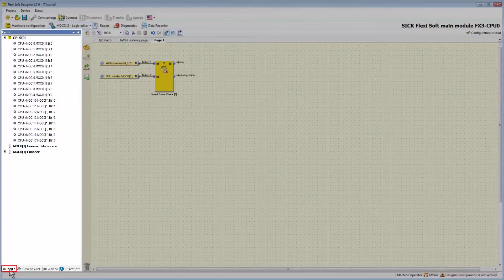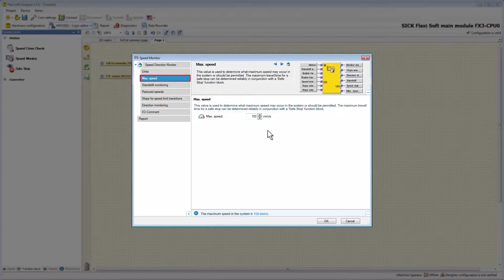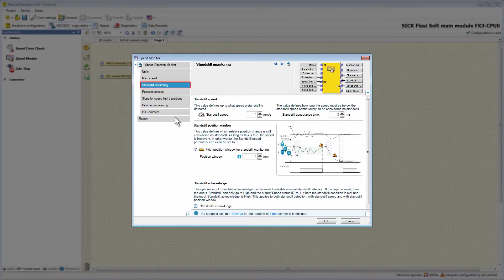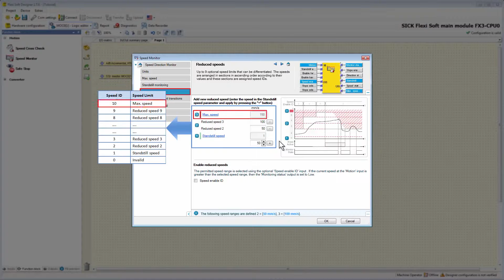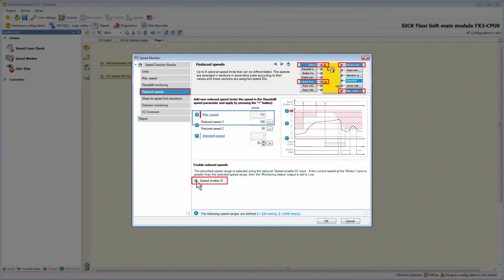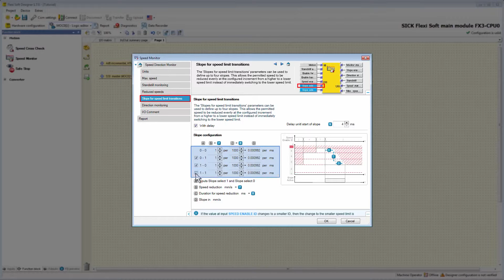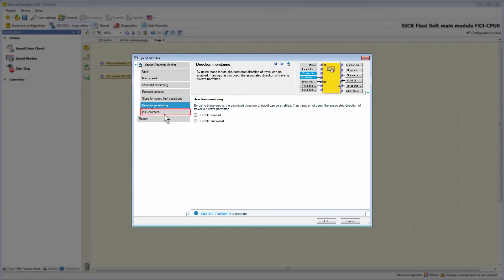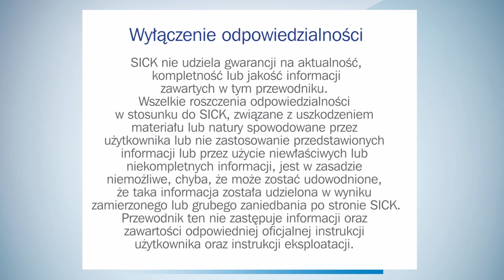SICK FX3-MOC Monitorowanie napędu cz. 05 Speed Monitor PL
Flexi Soft Drive Monitor

Elastyczne i wydajne monitorowanie napędu

Ochrona przed niebezpiecznymi ruchami, przy czym celem jest zbudowanie bardziej wydajnej maszyny: Flexi Soft Drive Monitor firmy SICK jest idealnym uzupełnieniem sterownika bezpieczeństwa Flexi Soft i służy do monitorowania napędu. W tym celu można wykorzystać takie funkcje, jak monitorowanie prędkości i kierunku obrotów oraz wykonywanie funkcji stop zgodnie z IEC 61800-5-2. Obsługiwane są wszystkie popularne interfejsy enkoderów. Flexi Soft Drive Monitor ma swobodnie programowalną logikę ze specjalnymi modułami napędowymi. W połączeniu ze sterownikiem bezpieczeństwa Flexi Soft można go zintegrować z nadrzędnym układem sterowania w ramach wszystkich popularnych sieci przemysłowych. Tworzenie standardowych aplikacji bezpieczeństwa bardzo ułatwia możliwość importu predefiniowanych zastosowań. Dzięki integracji ze sterownikiem bezpieczeństwa Flexi Soft można obsłużyć ważne zastosowania w takich dziedzinach, jak obrabiarki, robotyka i zastosowania mobilne.